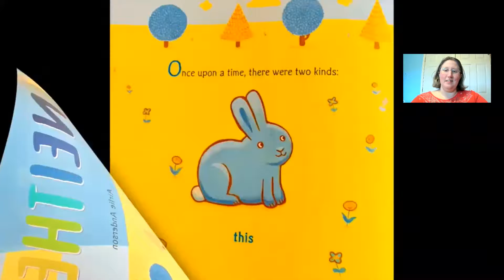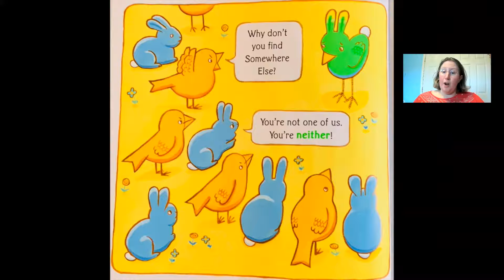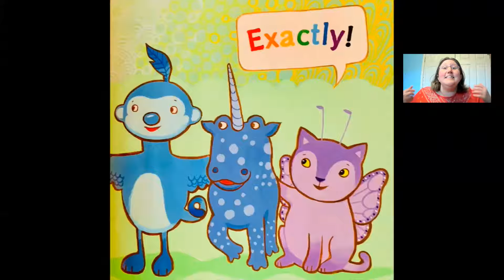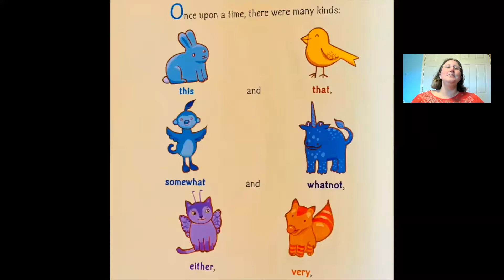Neither by Airlie Anderson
Mara Iverson reads Neither by Airlie Anderson!